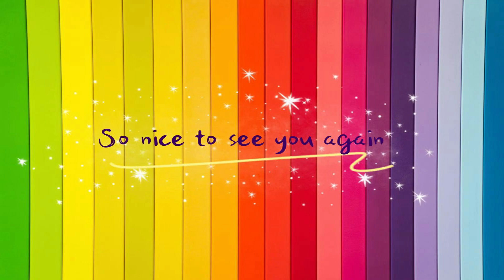Cómo dibujar a Buttercup de las Chicas Superpoderosas paso a paso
Cómo dibujar a Buttercup de las Chicas Superpoderosas paso a paso | No.9 ARTES